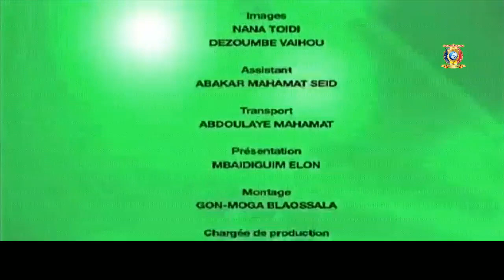ÉCLAIRAGES - L'INVITÉ MINISTRE DE LA COMMUNICATION OUMAR YAYA HSSEIN